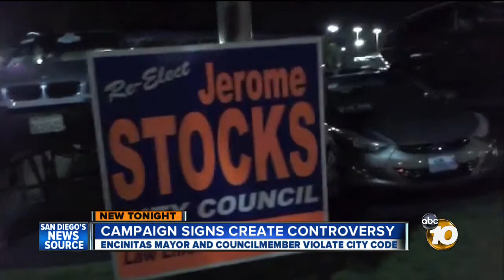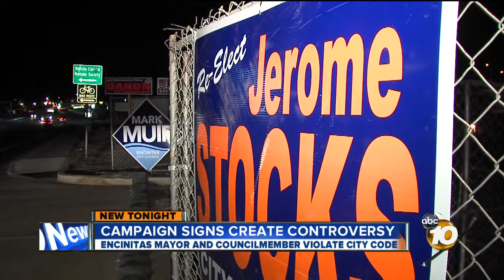Encinitas mayor, councilman blasted for putting up campaign signs before allowed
Strong words were issued Wednesday night as the mayor of Encinitas and a city council member were blasted for a violation of city code.